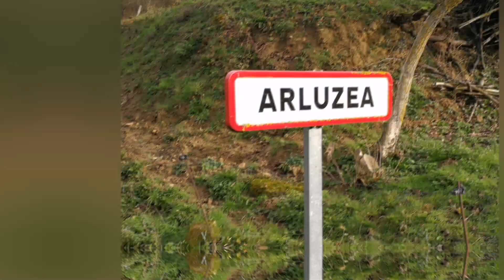ARLUCEA. Pueblos de Araba / Álava. DRON DJI MIMI 2.